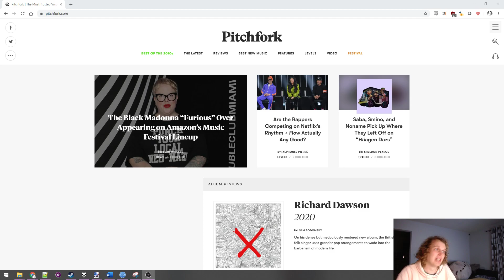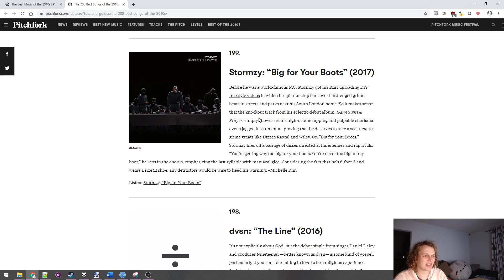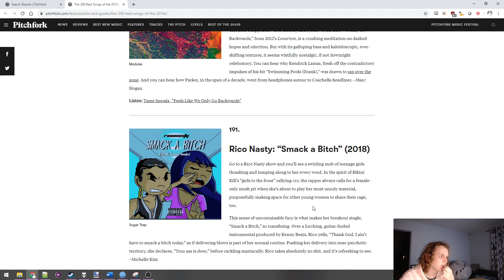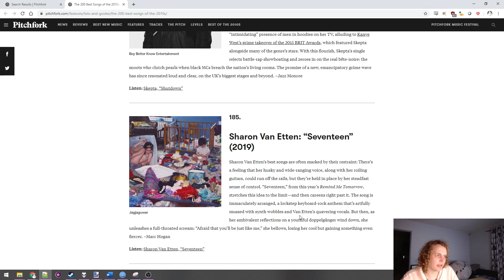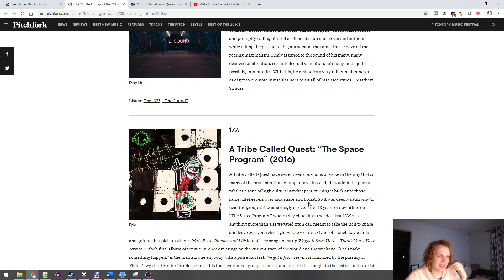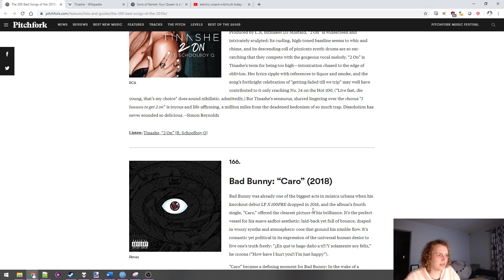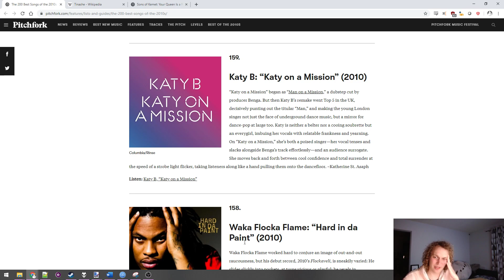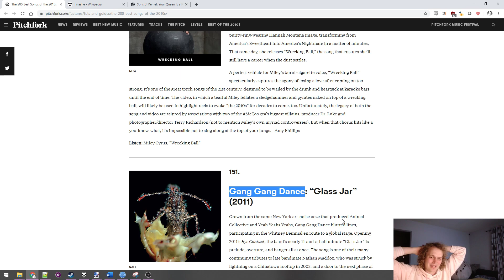Let's look at the Pitchfork Top 200 Songs of the 2010s part 1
another p4k marathon begins